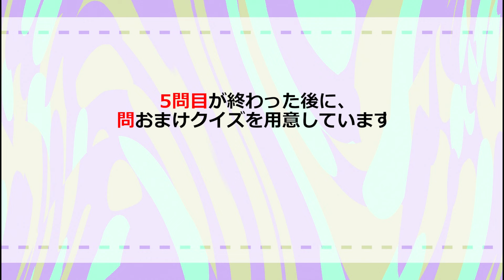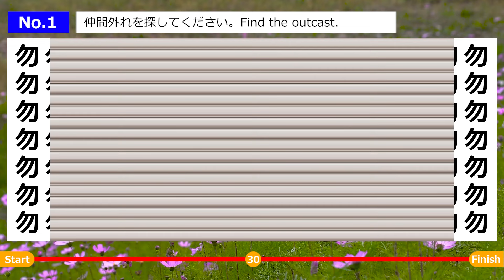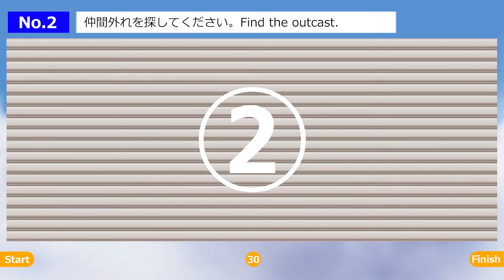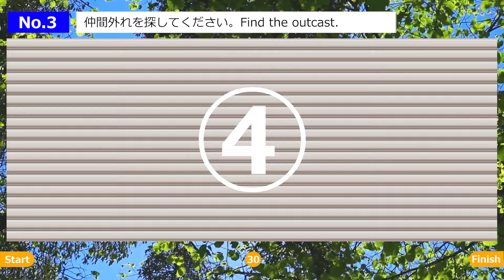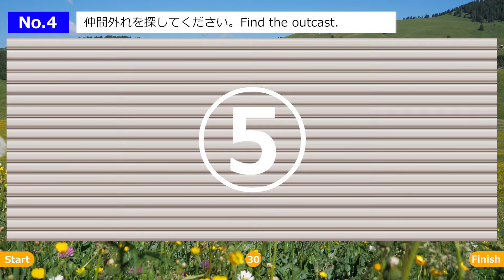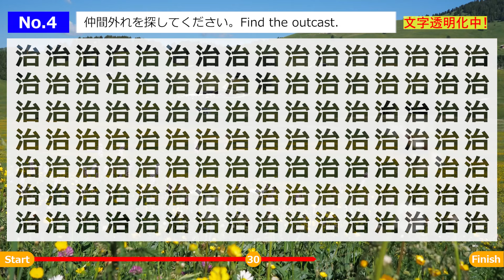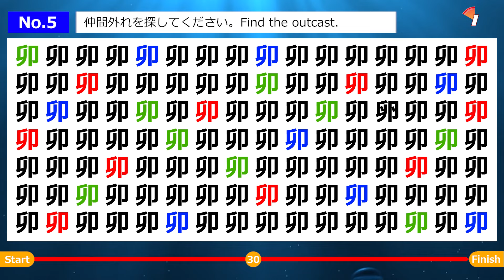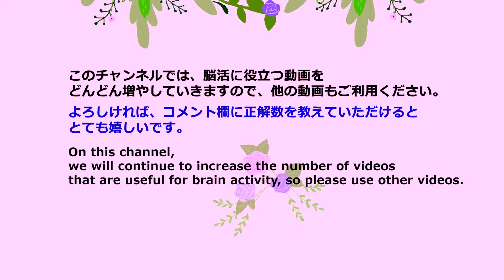◆脳活クイズ【仲間外れ探しゲーム】集中して頭を良くする！子供から大人•高齢者向けの脳トレゲーム！日々の頭の体操に最適【全5問】＆オマケ問題付き、YouTube動画。a-237L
集中して頭を良くする！

‹目次›
00:00 オープニング
00:30 第１問
01:37 第１問の答え
01:52 第２問　色に騙されるな
02:58 第２問の答え
03:14 第３問（白かぶらと大根）
04:20 第３問の答え
04:35 第４問
05:42 第４問の答え
05:58 第５問　色に騙されるな
07:04 第５問の答え
07:20 おまけ問題（間違い探し問題）カラフルで楽しいボールプール
09:15 おまけの答え
09:54 エンディング